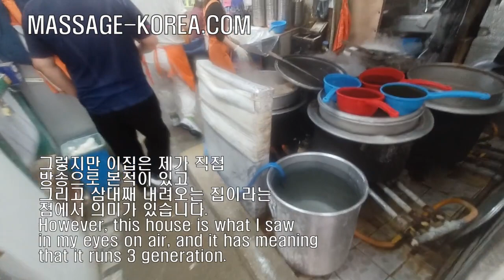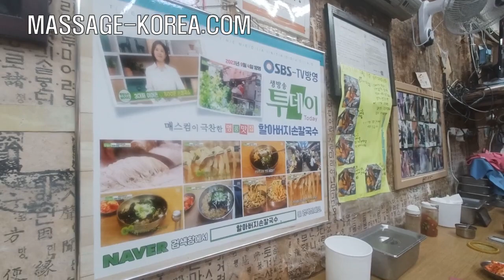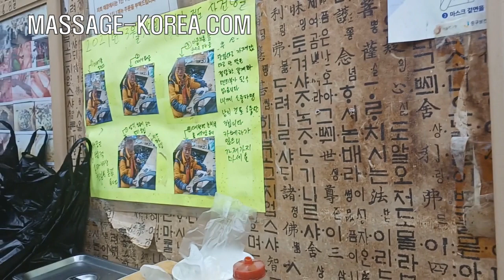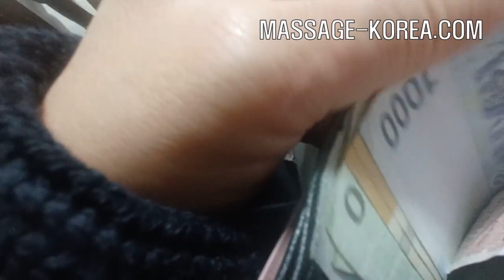남자마사지사의 하루 황학동 중고 쇼핑 Vlog of a Korean male masseur Seoul Second hand goods shopping